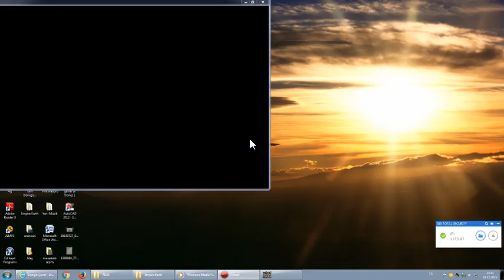Empire Earth aerial attack